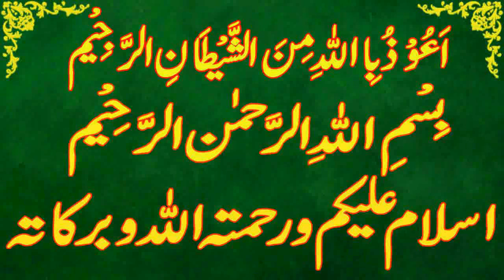Today Islamic Date |Aaj Chand Ki Kya Tarikh Hai |Islamic Calendar 2023 |Hijri date|30 June 2023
Assalamu Alaikum Wa Rahmatullahi Wa Barakatuh. aaj ham is video main baat karen ge Today Islamic Date | Aaj Chand Ki Kya Tarikh Hai | Islamic Calendar 2023 | Hijri date 30 june 2023

 zulhijjah,
Today islamic date 30 june 2023.
islamic date 30 june 2023,
punjabi calendar 2023 june.
desi calendar 2023 june.
islamic urdu calender june 2023.
jeth ki aaj kia tareekh he.
jeth ki date today.
hijri calendar.
1444 hijri calendar.
1444 hijri calendar 2023.
islamic calendar.
islamic date.
zulhijjah 2023.
zulhijjah date 2023.
zulhijjah date today.
zulhijjah ki aaj kitni tarikh hai.
zulhijjah ki aaj kya date hai.
zulhijjah ki aaj kya tarikh hai.
zulhijjah ki kya tarikh hai aaj.
zulhijjah ki kitni tarikh hai.
 zulhijjah kya tarikh hai.
zulhijjah calendar 2023.
zulhijjah ka chand.
2023 calendar islamic.
2023 arabic calendar.
2023 muslim calendar.
2023 islamic calendar.
2023 hijri calendar.
urdu calendar 2023.
2023 urdu calendar.
arabic calendar.
calendar 2023 islamic.
punjabi calendar.
today zulhijjah date.
today zulhijjah date 2023.
aaj jeth ki kitni tarikh hai.
aaj zulhijjah ki kya tarikh hai.
aaj zulhijjah ki kau n si tarikh hai.
aaj zulhijjah ki kya date hai.
zulhijjah kya tareekh hai.
aaj islami tareekh kya hai.
aaj zulhijjah ki kitni hai.
aj zulhijjah ki kya date hai.
aj desi month ki date.
desi calendar.